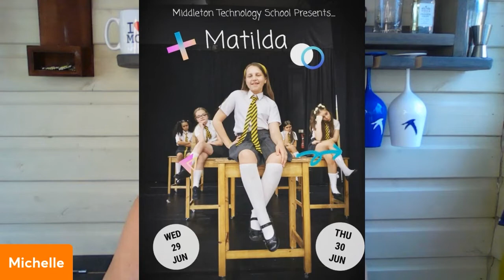Live in The Hive with Matt Smith and Lizzie Bea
Michelle gets the lowdown on Lord of The Dance 25 and Sister Act the Musical.
'Lord' Matt Smith reveals what it is like to be part of the epic show, Lord of The Dance and how he's been Irish dancing since seeing Michael Flatley when he was a child. Plus West End star Lizzie Bea tells us all about the new 2022 version of Sister Act the Musical and what Jennifer Saunders singing in really like. All this plus Greater Manchester Theatre news and a shout out to a very special school performing Matilda the musical.